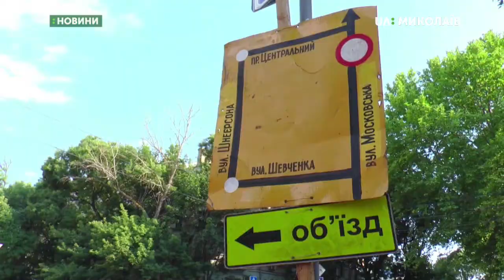10.07.2019. Новини. 13:30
Новини
Інформаційна картина дня (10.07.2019) поглядом кореспондентів телеканалу UA: Миколаїв (випуск новин — 13:30):
- у Миколаєві презентували результати аналізу передвиборчих програм політичних партій, які здійснила громадська організація «Центр UA»;
- триває ремонт теплокомунікацій на Московській;
- Із першого липня в Україні перераховують пенсії;
- на Миколаївщині триває «повітряний компонент» україно-американських навчань «Сі Бриз - 2019».